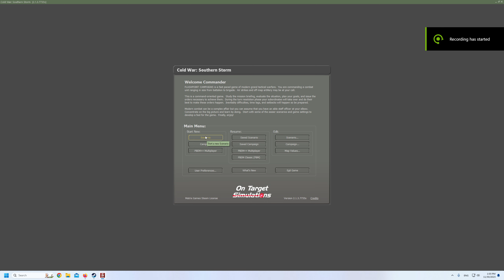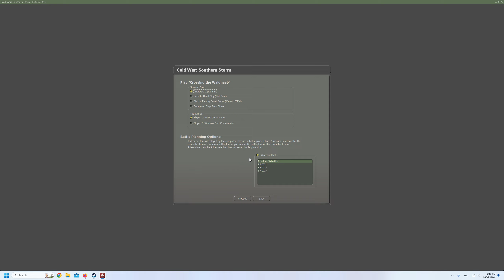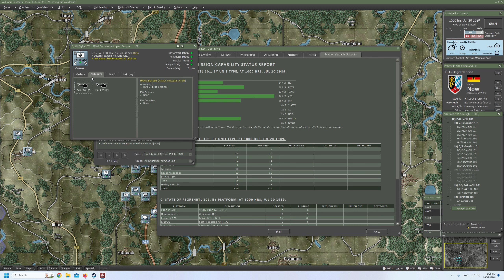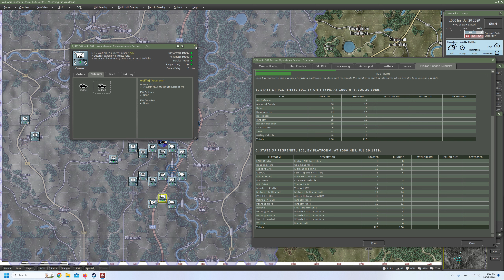Flashpoint Campaigns: Southern Storm | Crossing the Waldnaab | NATO | #1